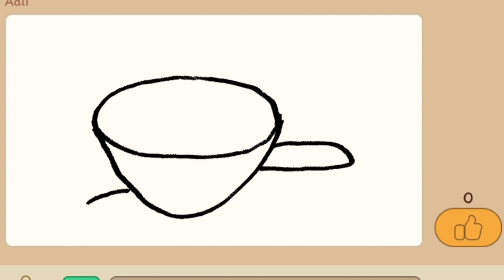Classic mode in You Draw, I Guess! Make yourself a cup of coffee☕️